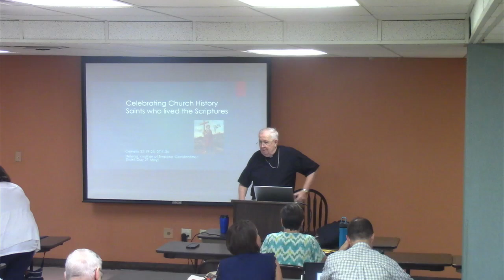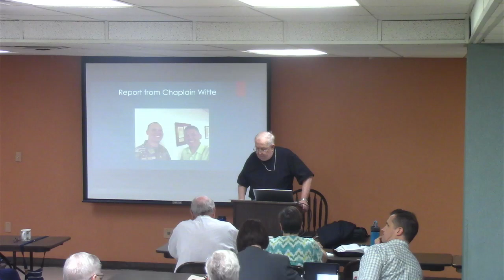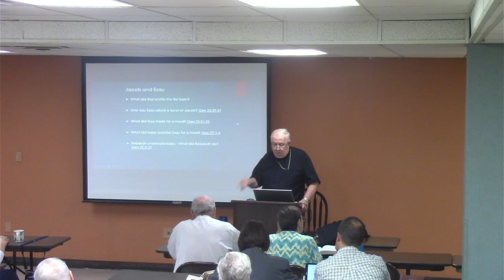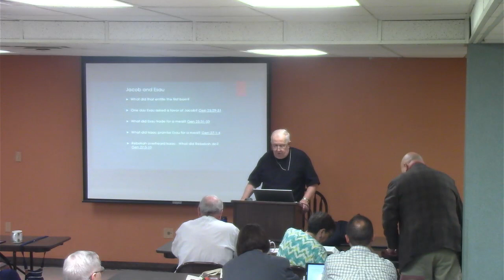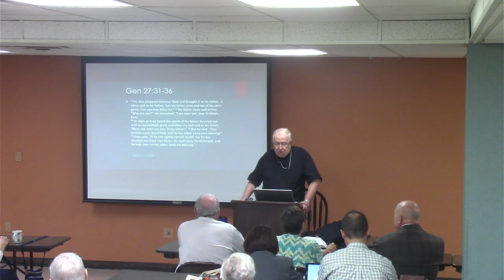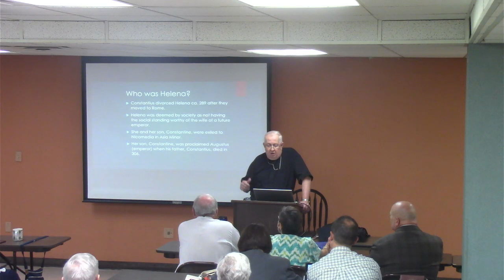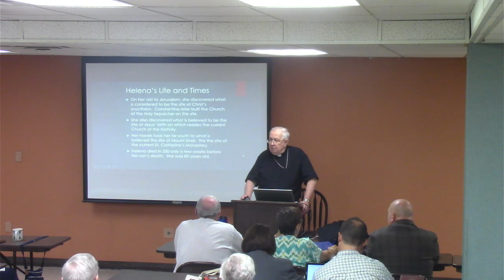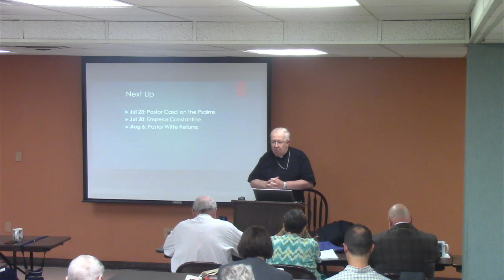7/16/2023 Adult Bible Class